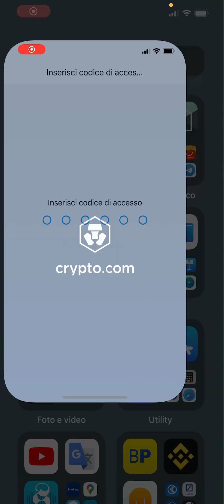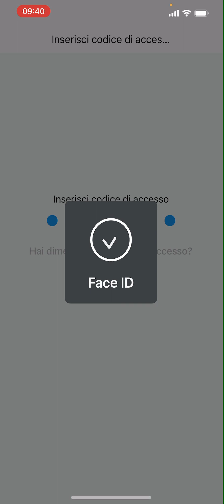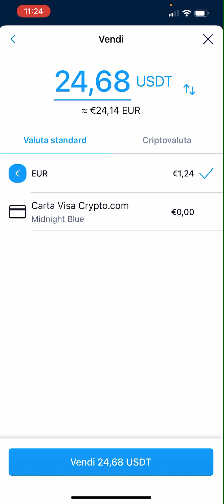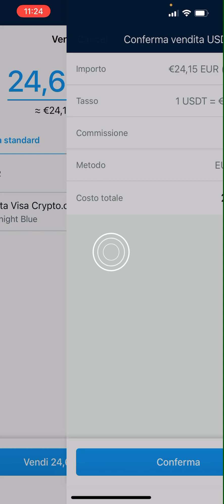Come Ricevere - Vendere - Convertire una Criptovaluta su Crypto.com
In pochi minuti vi mostro come Come Ricevere - Vendere - Convertire una Criptovaluta su Crypto.com
Crypto.com è una società di scambio di criptovalute con sede a Singapore. Nel 2022, l'azienda ha raggiunto 50 milioni di clienti e 4.000 dipendenti. La criptovaluta ufficiale della piattaforma è CRO

 Apri un Account Crypto.co ed ottieni un Bonus di $25 USD una volta ordinata la carta ruby o superiore